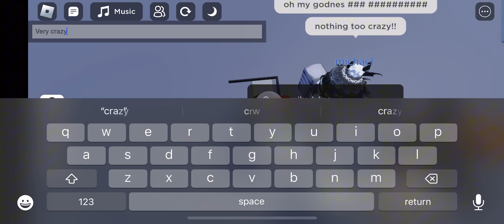My very experience in rate my Avatar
Very whacky video (I’ll upload a full video if this gets 10 likes)